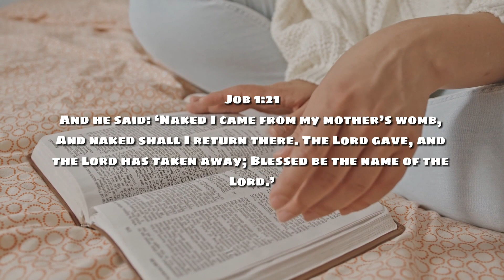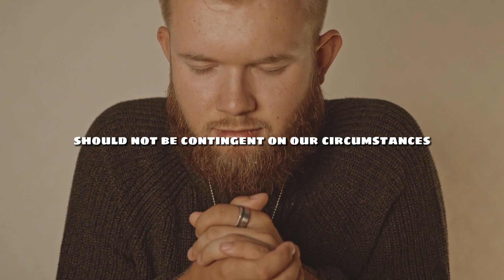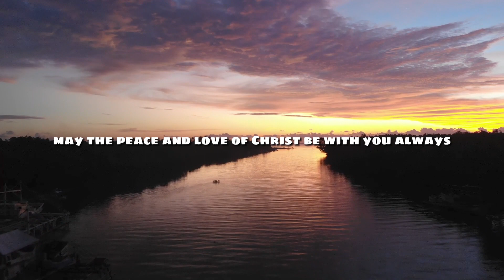Can We Praise God in Suffering? | Job 1:21 | Daily Devotion | Daily Bible Verse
Join us in today's Daily Devotion as we delve into our Daily Bible Verse, Job 1:21, "Naked I came from my mother's womb, And naked shall I return there. The Lord gave, and the Lord has taken away; Blessed be the name of the Lord." This powerful verse challenges us to maintain our faith and praise God, even in the face of immense suffering and loss. Discover how Job's unwavering faith in the midst of trials can transform our perspective and strengthen our own faith journey.